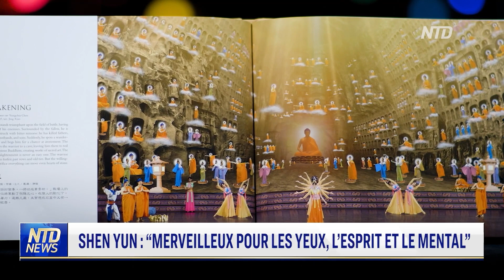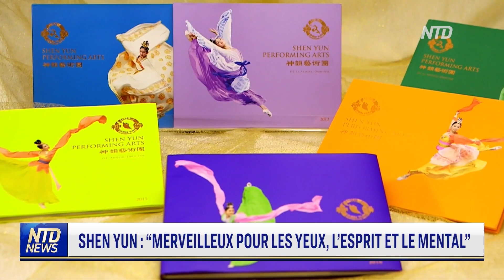Shen Yun, un spectacle “merveilleux pour les yeux, l’esprit et le mental”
Shen Yun raconte la culture traditionnelle chinoise à travers la danse classique. La compagnie est en ce moment en tournée en France. Elle a débuté sa tournée française dans la capitale devant un public émerveillé.

Les spectateurs nous ont donné leurs impressions.